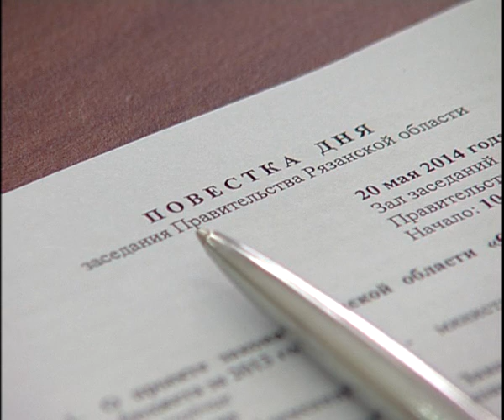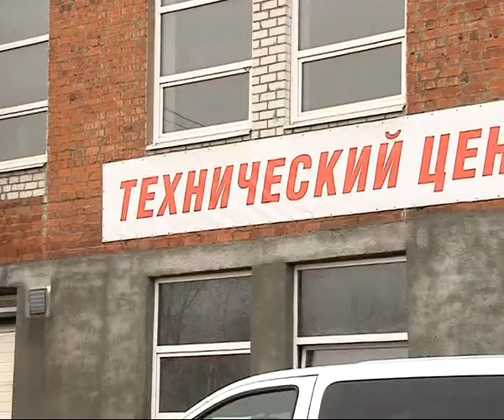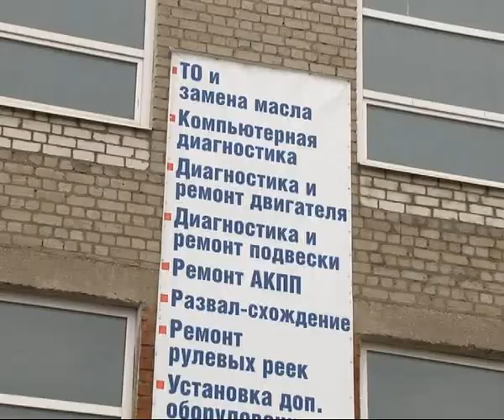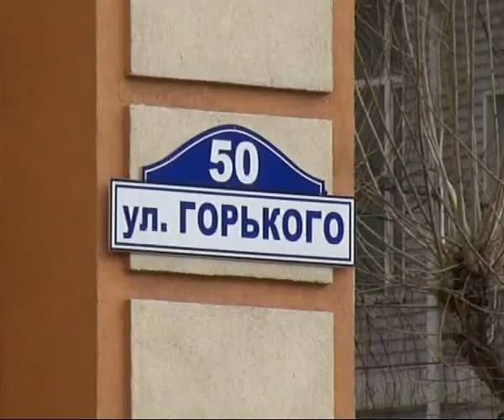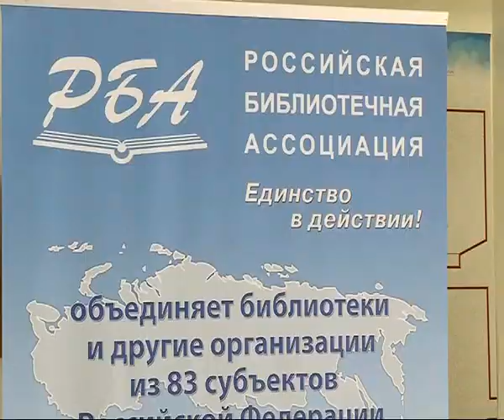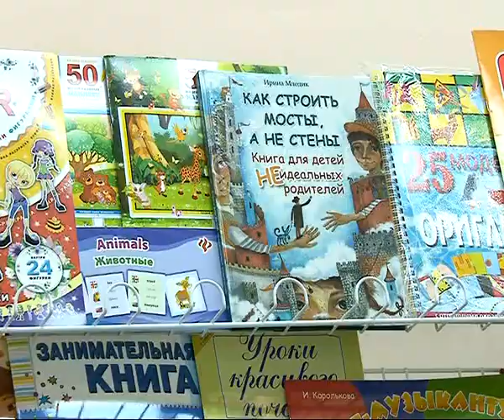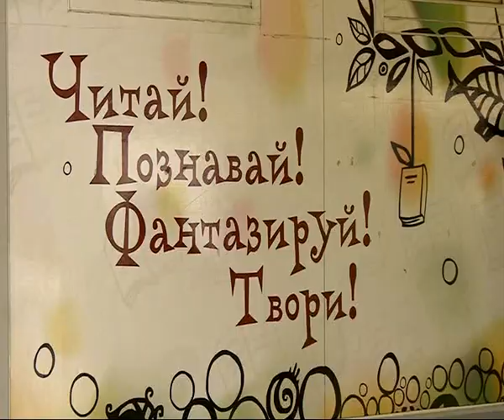Время Говорить - новости Рязани 20.05.14